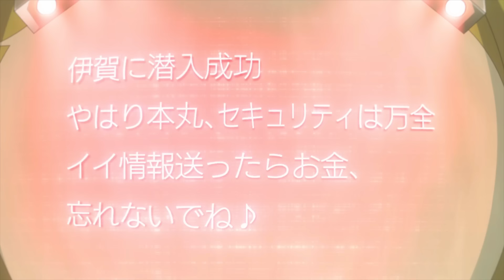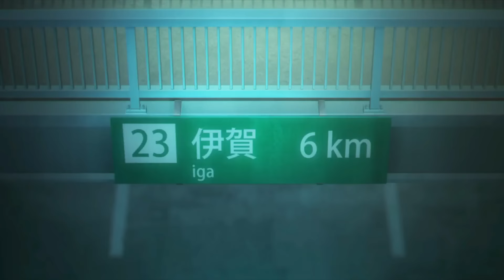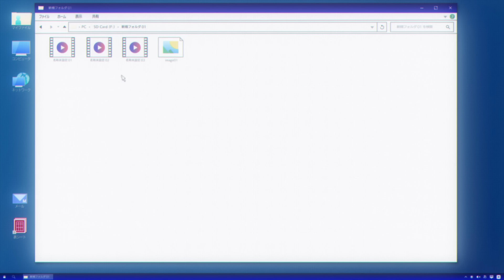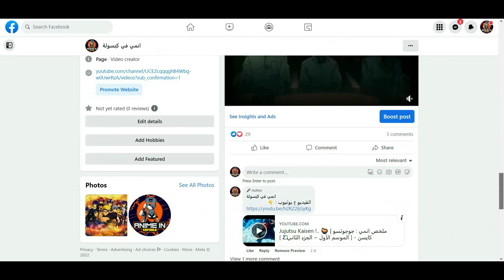شاب منطوي بيكتشف في أحد الأيام انه فرد في واحدة من اقوى عشائر النينجا و انه مهدد بالقتل || ملخص كامل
اسم الانمي : Shinobi no Ittoki

القصه : يصور انمي معركة النينجا المصير القاسي لـ”إيتوكي ساكورابا“، فتى يبدو عاديًا جدًا يعلم يومًا ما أنه الوريث الشرعي التاسع عشر لنينجا “إيغا“، والحرب الطويلة بين نينجا “إيغا” و”كوغا“.

كلمات غير مهمه :
انميات 2021
حكايه ايرين هجوم العمالقه
بتاع انمي
انمي رومانسي
انمي مدرسي
انميات رومانسيه
انميات حب
 ‏انميات اسطورية,
 ‏انميات رومانسية مدرسية,
 ‏انميات مدرسية,
 ‏انميات جديدة,
 ‏انميات مجمعة,
 ‏انميات سحر,
 ‏انميات 2021,
 ‏انميات خريف 2021,
 ‏انميات يابانية,